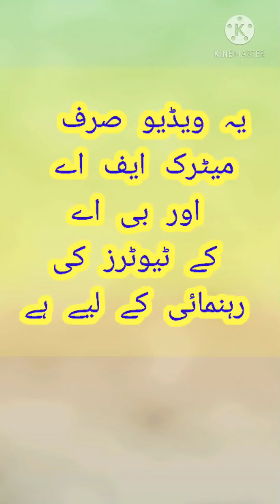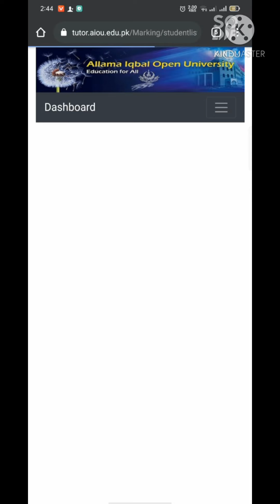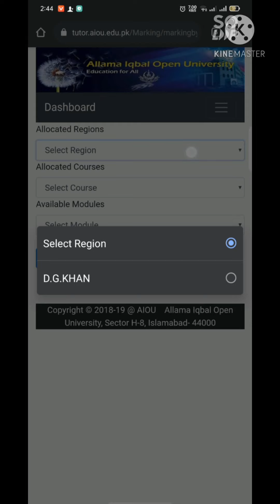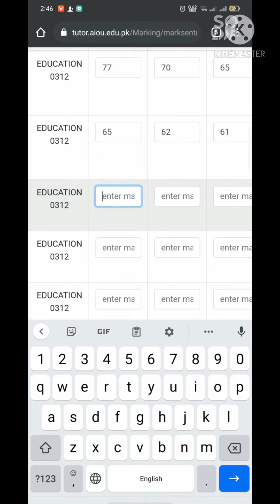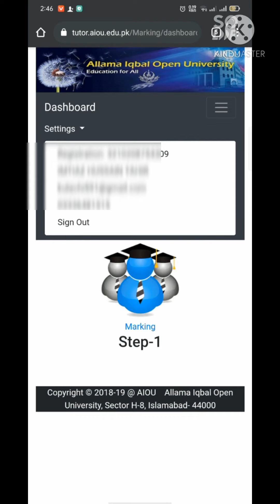AIOU DGKHAN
Result upload krny ka tareqa
how to upload result on mobile phone